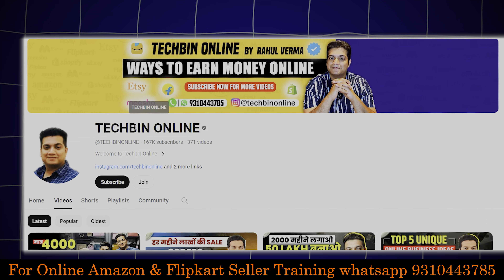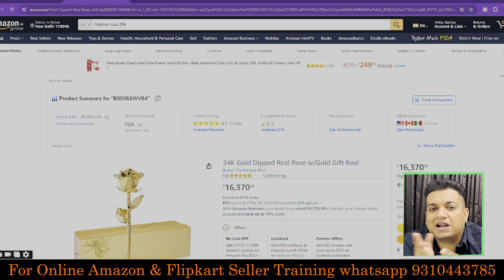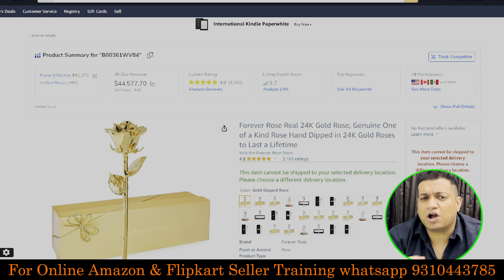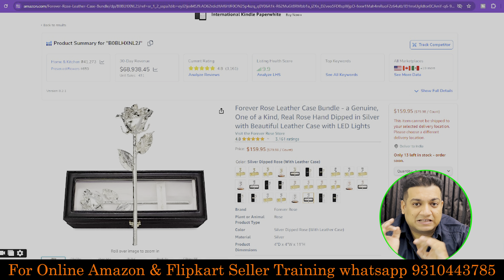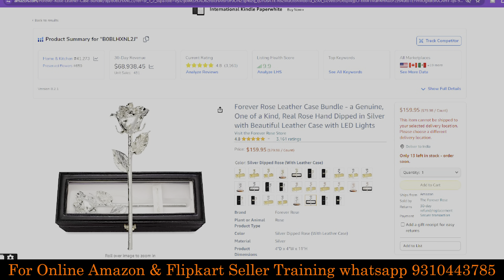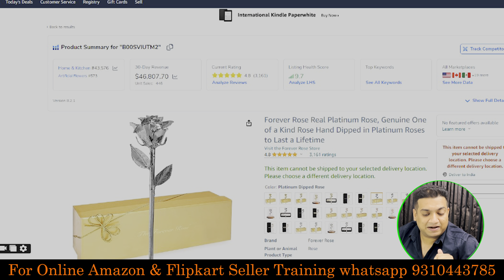800 का खरीदकर 9000 में बेचो | Online Business Ideas 2024 | Unique Business Ideas 2024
800 का खरीदकर 9000 में बेचो | Online Business Ideas 2024 | Unique Business Ideas 2024
Looking for online business ideas for 2024? Check out this video for some great ideas on starting an online selling business on platforms like Amazon and Flipkart! Start your journey to entrepreneurship today.

4 Days Amazon and Flipkart Online Selling Training Program:
- 4 Days Live Session With Me.
- Learn How To Create Account
- Learn How to List Products
- Learn How to Grow Business
- All your Doubts Will be Cleared
- Account Related Support After Training
- Learn all Tips and Tricks to Boost Your Business
- Training Will Be Live and Recorded Videos of Topics Will also be given

Every Monday New Batch Will Start .
Training Time: Night 9:00 pm to 10:30 pm
Training will be on Google Meet.
Training fees : Rs 2000